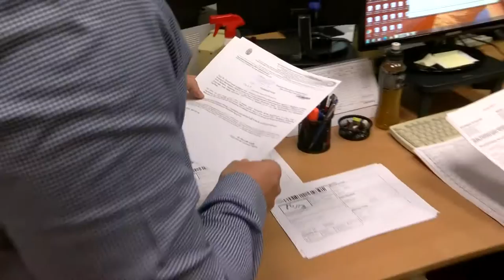20210720 kaposmenti iskolakezdesi hozzajarulas